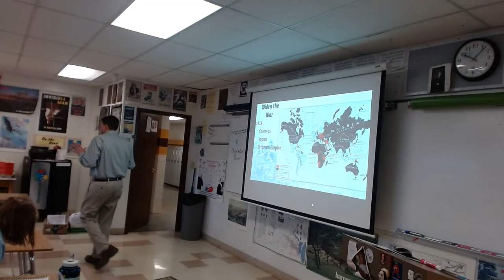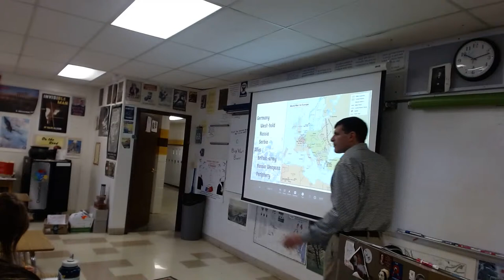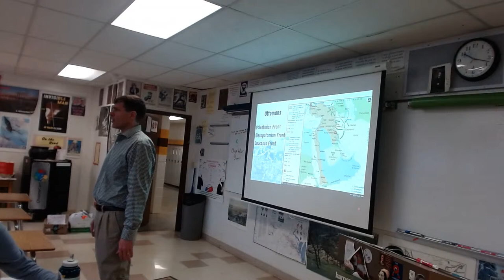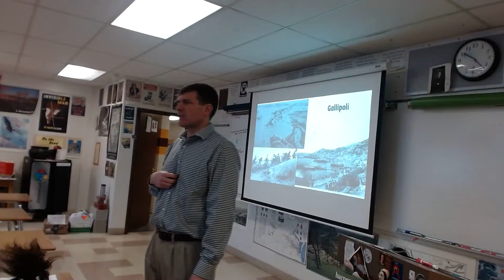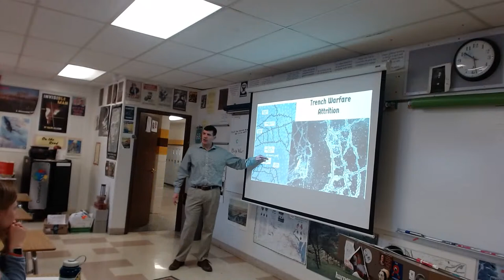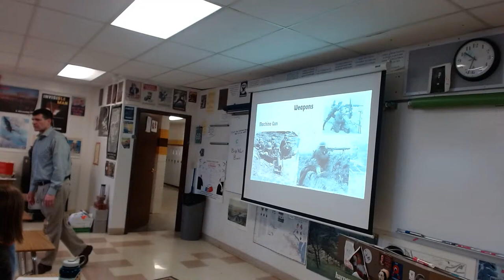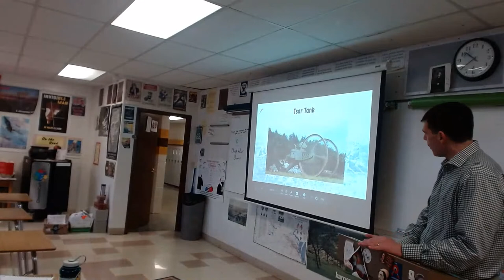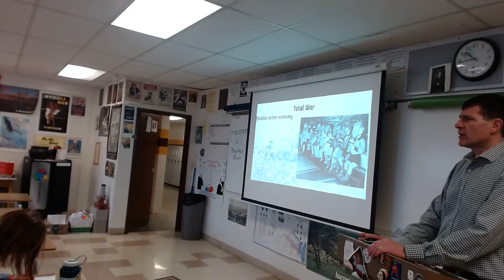3-2-2020 APUSH 1915 & Total War